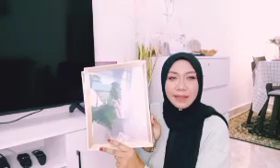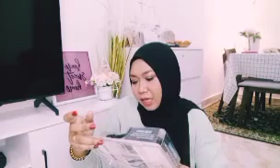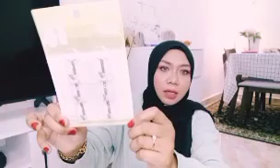MR DIY HAUL | MR DIY BARU BUKA |BANYAK BARANG BEST2